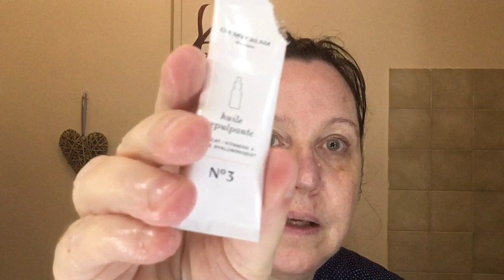🌺 Routine du soir green et petits conseils beauté 😊 oh my cream, Naturallogic, Honua...🌺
Coucou 😊 comme promis j’essaie de publier plus souvent pour nous changer un peu les idées! Je vous propose aujourd’hui une vidéo routine du soir assez longue avec quelques conseils que j’applique pour essayer d’avoir la plus jolie peau possible 😊 j’espère que ça vous plaira et vous embrasse on tient le coup 💪😘😘

Mes sérums satin naturel * Sérum au retinol Satin naturel

Satin naturel sérum vitamine CAE sérum vitamin CA et E satin naturel

Celui à l’acide hyaluronique Satin naturel sérum à l’acide hyaluronique

Pour 5 euros de réduction chez mademoiselle bio contactez-moi pour avoir mon mail